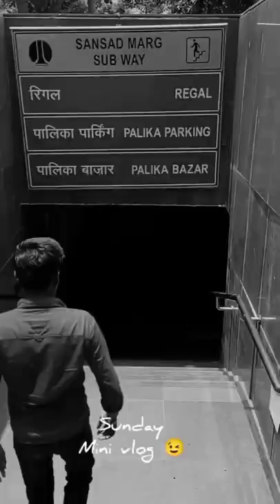Sunday mini vlog 😉|| Mini vlog by Tech Biro